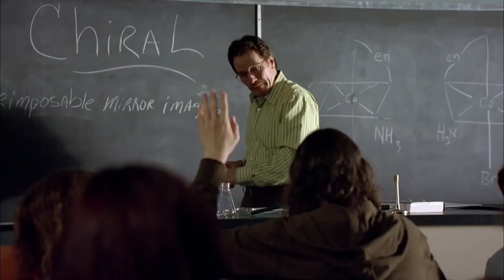An actual, genuine sound used in Breaking Bad (real)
i didn't even watch the spiderverse movies but this idea just popped in lmao